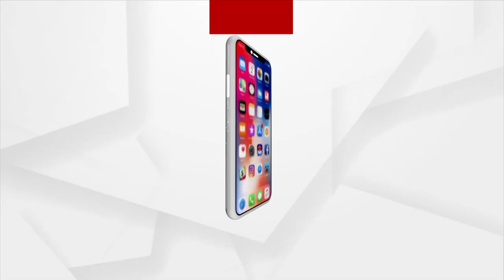Howrah-Secunderabad Falaknuma Express Catches Fire In Telangana